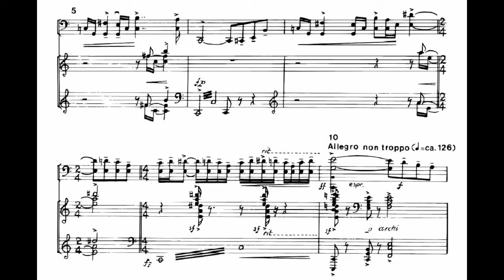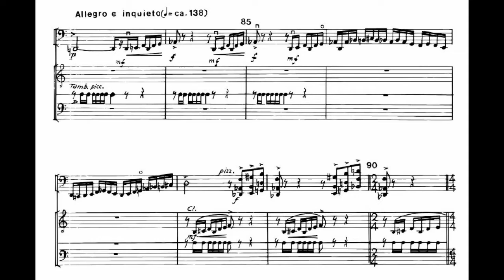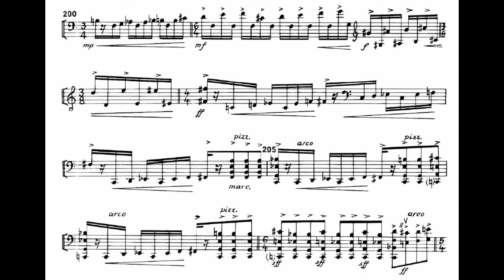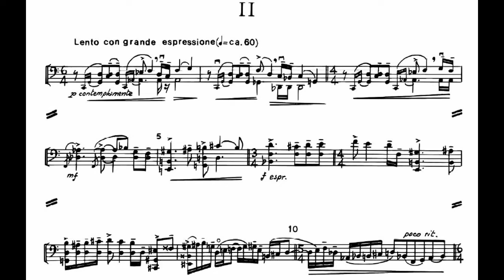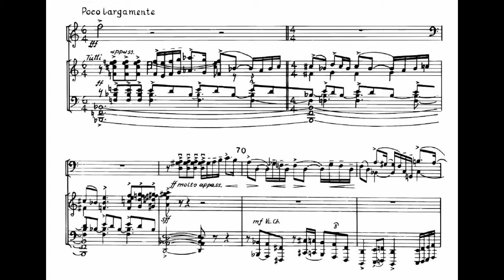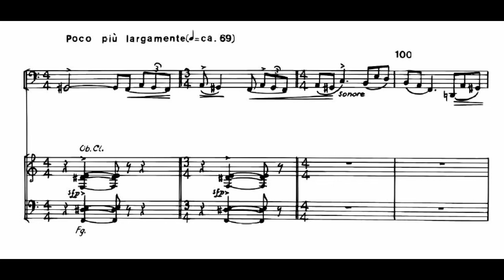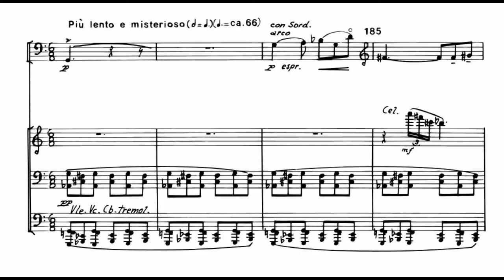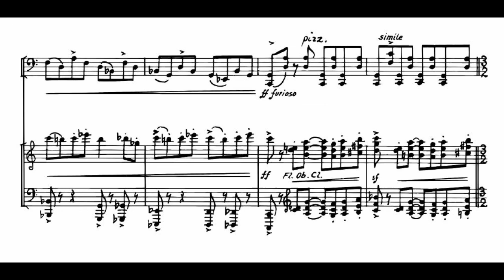Miklós Rózsa, Cello Concerto Op.32 (audio+score)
Double stave for a cello literally frightened me, but definitely not the soloist. A complete virtuosic concerto.

Cello solo: Paul Watkins
Conductor: Rumon Gamba
Orchestra: BBC Philharmonic Orchestra

Timestamps:

00:00 - Movement I
12:04 - Movement II
21:55 - Movement III

(Pardon me for the audio glitches in the start of each movement)

This particular recording belongs to Chandos and I do not claim the rights of it.

I do own neither the score nor the recording. If anyone has any conflicts on using the properties you own by me, you could use my mail ID  to express your contradictions, and I'll respond to you at the earliest.